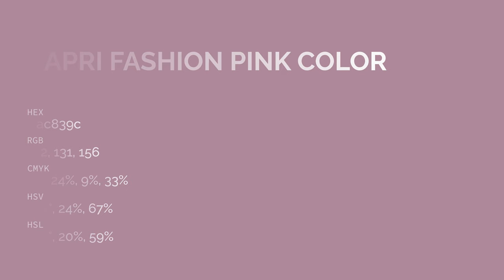Capri Fashion Pink color ac839c hex color - Violet color - Cool color ac839c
What color is Capri Fashion Pink ? ac839c hex color - Violet color - Cool color ac839c

Hex ac839c Color Code is also known as Capri Fashion Pink color.

Hex ac839c Color code in RGB color code model is created after adding 67.45% red color, 51.37% green color and 61.18% blue color.
Hex ac839c Color code in CMYK color (process color) code model is generated after subtraction of 0% cyan, 23% magenta, 9% yellow and 32% black.